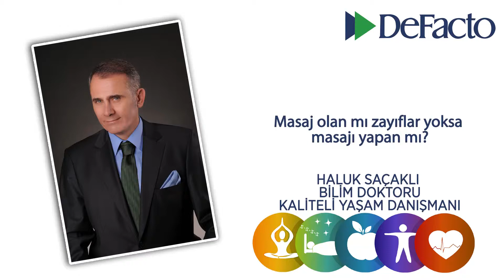Masaj Olan Mı Zayıflar Yoksa Masajı Yapan mı? | Haluk Saçaklı